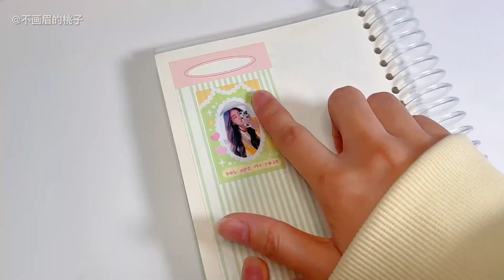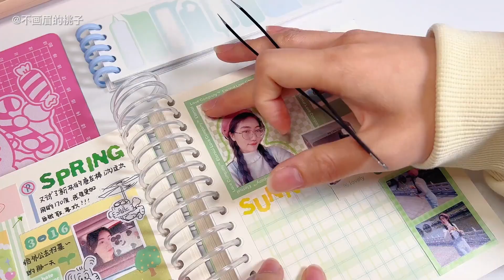🌱春日照片手帳｜用心記錄生活也太快樂了！